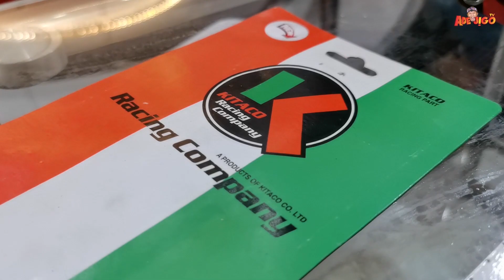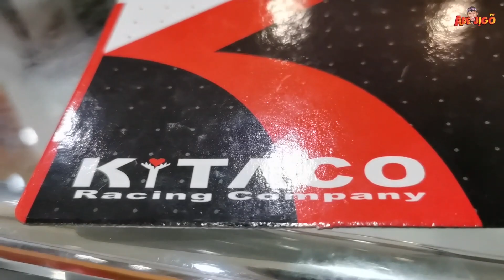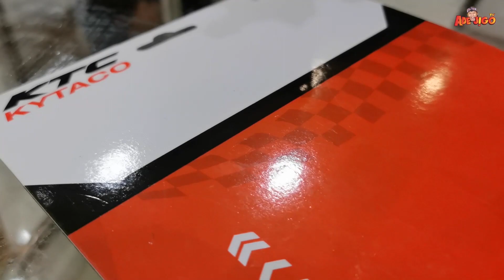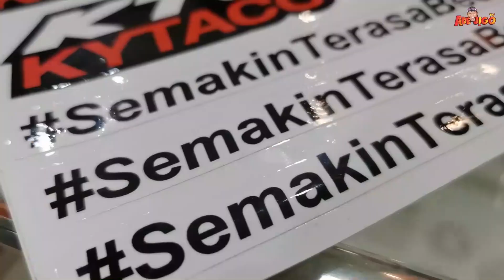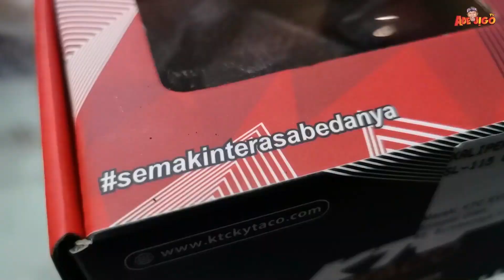PERBEDAAN KTC KYTACO DENGAN YANG LAIN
Dan kalau ada ide untuk video lain-nya tulis di kolom komentar ya.